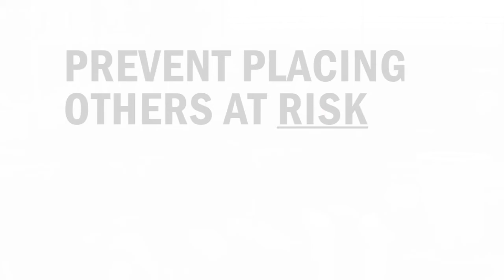Why get a flu shot?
flu.oregon.gov